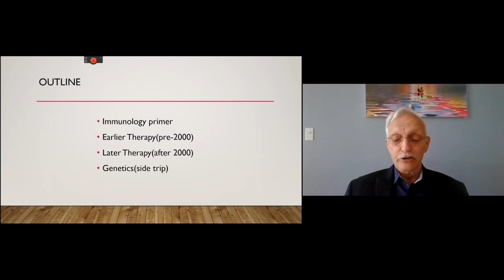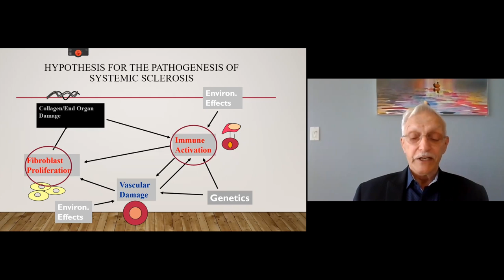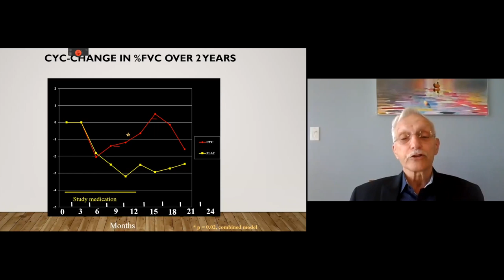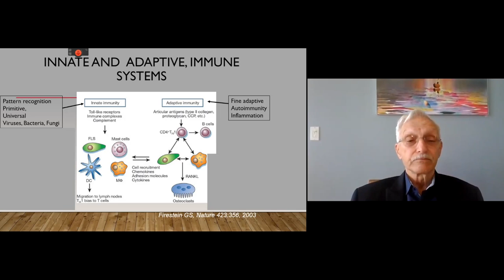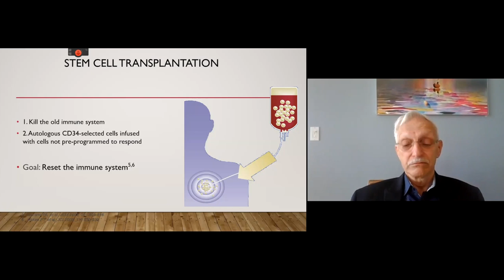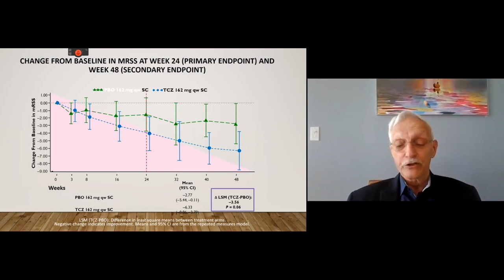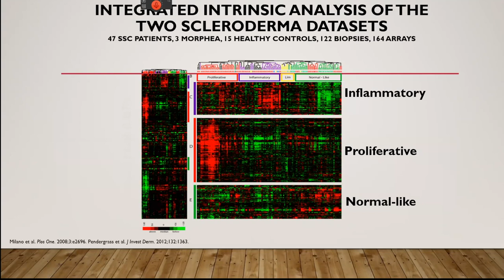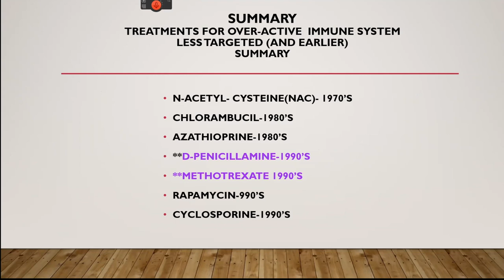2021 Dr. Daniel Furst - Changes in Scleroderma Treatment: Then (2000) to Now (2020-2021)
20th Annual Cheri Woo Scleroderma Education Seminar

Dr. Daniel E. Furst speaks on the topic of:  Changes in Treatment:  Then (2000) to Now (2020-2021)